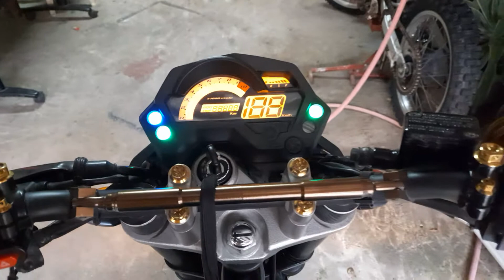Cold start Problem/ mahirap paandarin sa umaga Yamaha FZ16 Fz 150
Cold start Problem
Mahirap paandarin
Lalo na kapag malamig ang makina
PM lang sa mga gusto magpagawa
PAPA Speed or
SPEED Lacorte FB Msger
hindi ko po nagawan ng video dahil naging palaisipan din sa akin pero if merong same issue dyan at ganitong motor ishare ko po sa inyo ang naging problema ng FZ150 thru msger at FB papa speed
gawan po natin ng video